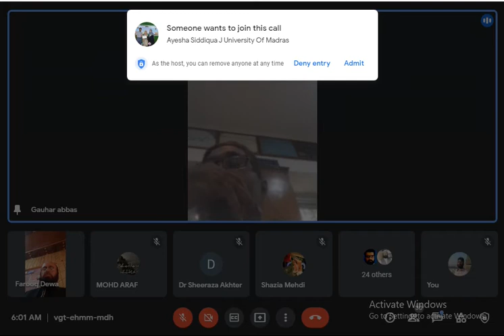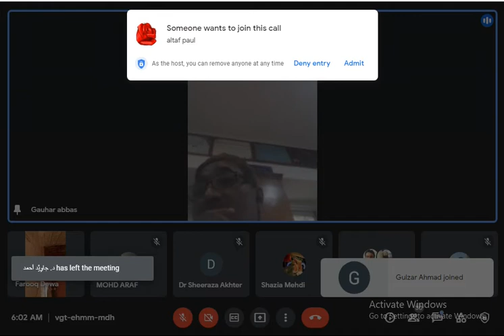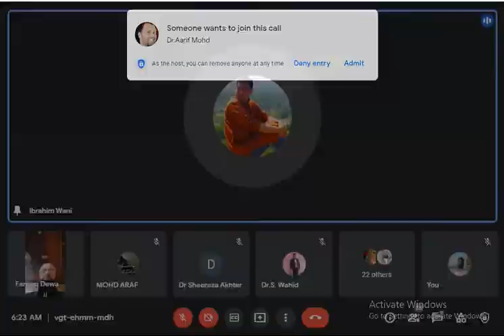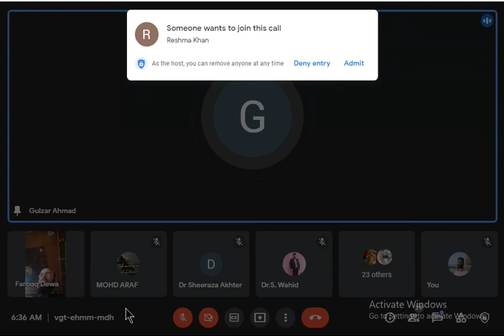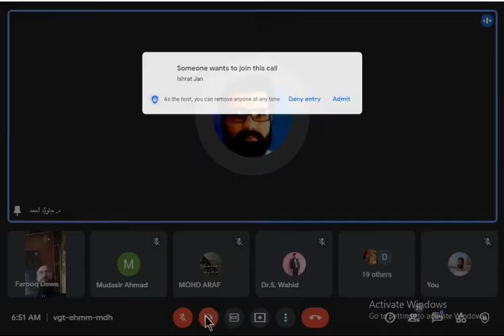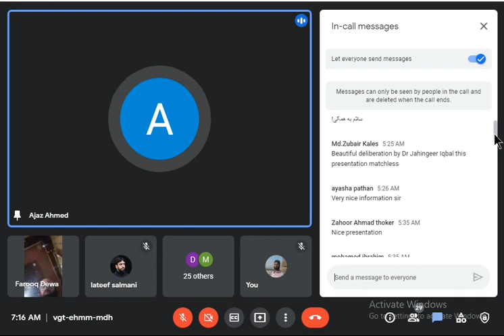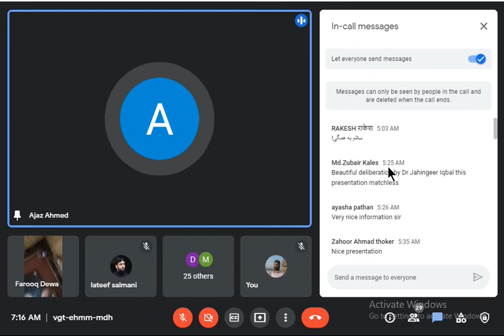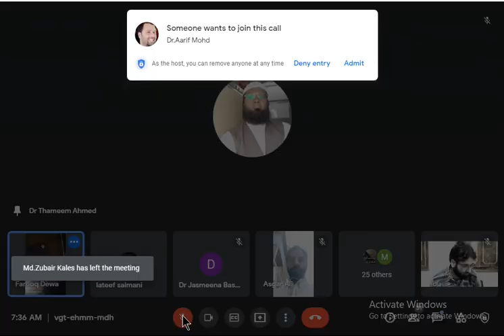2nd Session of Mir Syed Ali Hamadani